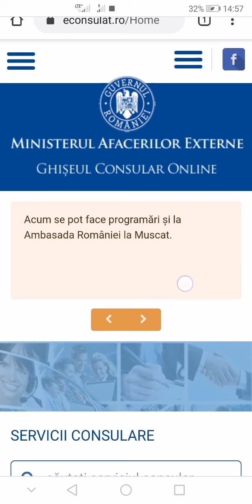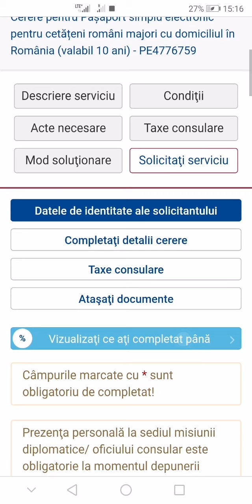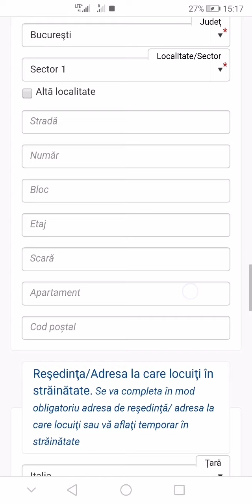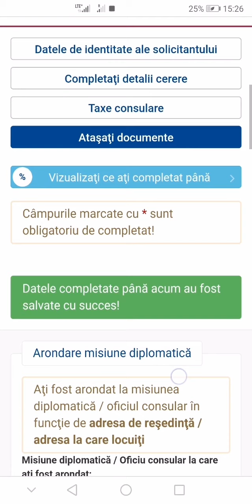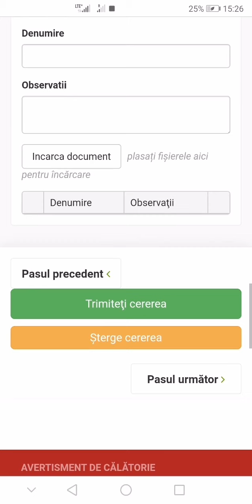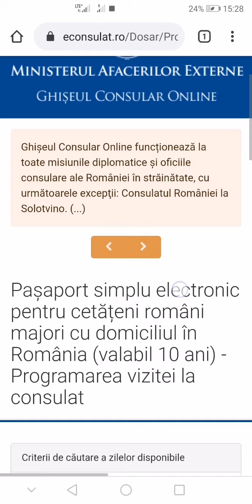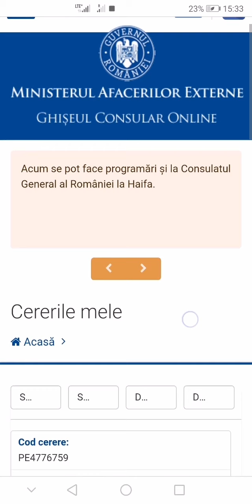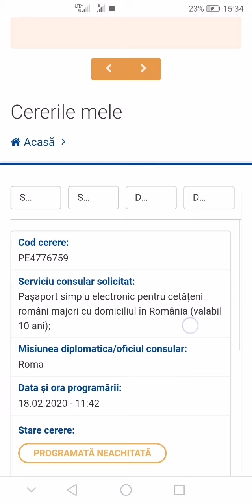GHID - Programare pașaport electronic cu domiciliul în România (Smartphone)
Dacă aveți nevoie de pașaport și nu știți cum puteți să obțineți o programare pentru acest serviciu consular vă punem la dispoziție următorul ghid care explică, în câțiva pași simpli, modalitatea prin care puteți obține aceasta programare, în numai câteva minute, direct de pe telefonul dumneavoastră.

Nu uitați, programările pentru serviciile consulare sunt GRATUITE!
Nu apelați la serviciile unor persoane sau societăți de consultanță care pretind a fi colaboratori ai Secției Consulare sau ale Consulatelor României. Puteți fi victime ale infracțiunii de înșelăciune și furt de identitate.